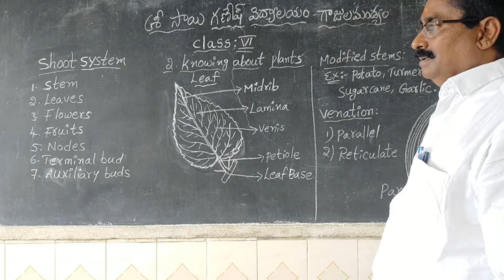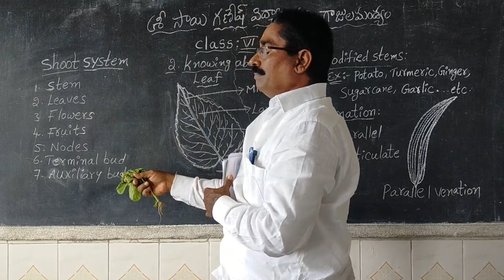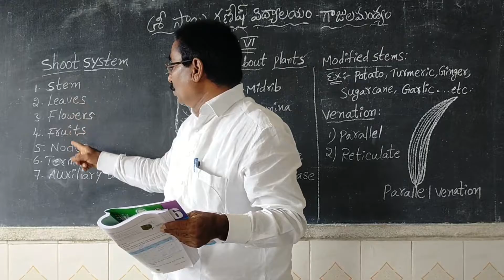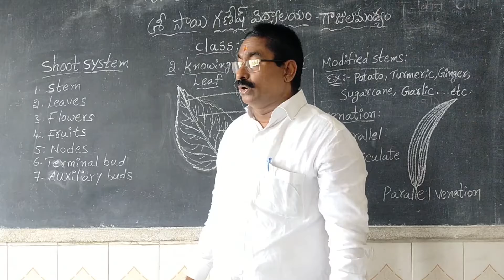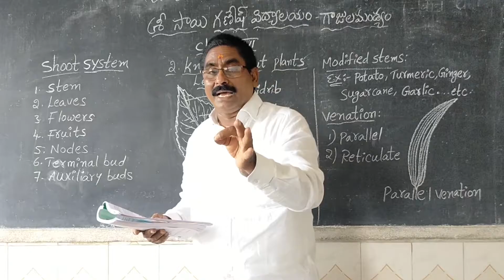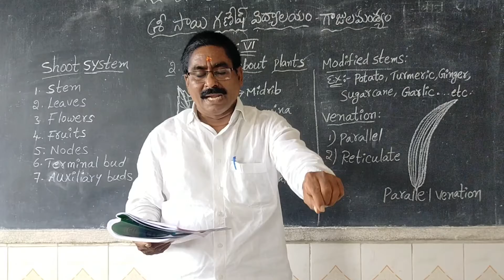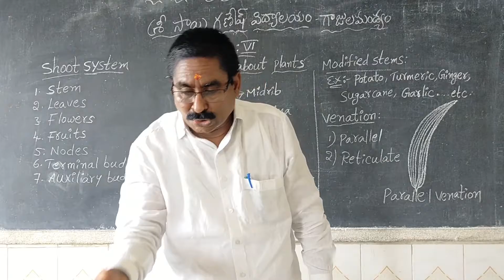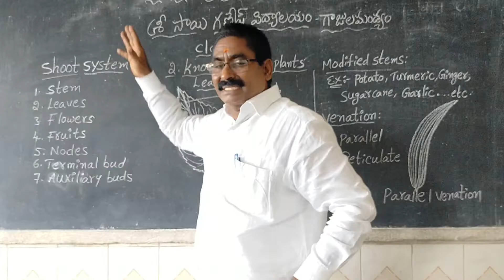Sixth Class science second Lesson Knowing About plants Part C